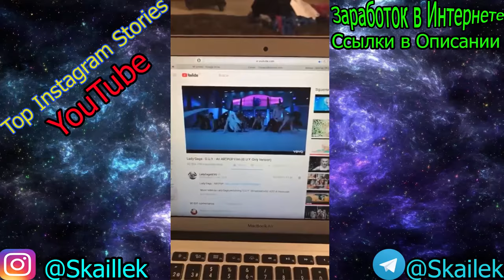Instagram Live broadcast (otovans)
Оптимизация( не читать ): youtuber, the tripletz, the triplets, lucas loren, triplets, thetripletz, sergi pedrero, tripletz, dakota, lucloren, trap, instagram, hermano mayor, entrevista, gay, comedia, humor, risas, directo, sergipedrero, 2017, homosexual, rap, lgbt, andre, andresin, hd, lucre, pedrera, dulceida, soy una pringada, jedet, otovans, hermano, tv, dj, wag1mag, violenta, pedrero, mayor, 2018, trapqueen, cachonding, doblaje, parodia, glamour, vlog, perreo, me debes 31 euros, hiphop, lgtb, twinks, dj set, padres, wag1meets, aguado, challenge, cuatro, maltrato, nathy peluso, music, tarrega, montaje, influencer, vans, oto vans, bad gyal, alba paul, yu, rihanna, 2015, muertos, vodafone yu, los 40, ms nina, pxxr gvng, the tripletz challenge, lgbti, kamasutra, dakota tarraga, 2014, beef, gran hermano, dulcealba, barbie dakota, reggaeton, juanpa, lele, historias, novia, zurita, stories, diarias, antiguas, ryan, live pd, a&e latinoamérica canalaetv latino, policías patrullando, wismichu muy desconforme porque le banearon muchos de sus videos, policías en vivo, policía us, cámaras policiales, patrullas en vivo, persecusión, es, completos, mario, yuya, pautips, villalobos, ruiz, bautista, dan abrams, yoss, dashia, sebas, androgyny lipstick, festivales de musica, the tripletz arenal sound aftermovie, arenal 2017, arenal aftermovie, the tripletz arenal sound, mejores festivales, conocemos a martin garrix, martin garrix, lesbiana, condicion sexual, musulmana, martin garrix arenal sound, martin garrix y the tripletz, aftermovie arenal sound the tripletz, arenal sound aftermovie, a coruña, remember, gallega, galego, impro, galicia, vintage, aqui mando yo, chiara ferragni, arenal sound 2017, ravioli, fedez, mi experiencia en television, homofobia, charla de queridas, sephora, mac cosmetics, kat von d, tattoos, unicorn blood, skin frost, ru pauls drag race, beauty killer palette, fernanda, mateo, luisa, garcia, camilo, celebrity skin, drag makeup, makeup, gorgeous, beauty killer, jeffree star, lesbianas, the tripletz charla, jeffree, vanity, arrestos en vivo, velour liquid lipstick, jeffree star cosmetics, get away with murder, blush, luiteo, mcdonald's, wag1 magazine, reels, wag1, valga la pena, tangana, batallas, gallos, king jedet, yung beef, preguntas, 25 cosas sobre mi, pop, one path, wtf, video tag, crítica, faltas, lengua, recycled j, natos waor, oro rosa, speed, carretera, hijos ruina, los 40 principales, rupaul's drag race, vlogs, vlogger, borja, marilyn manson, radiotubers, tuenti celopan, tuenti soy una pringada, living postureo, el show de tuenti, soy una chica fitness, cheap queen, lindsay lohan, prieto flores, monguer, drag, soyunapringada, pringada, trash, yu no te pierdas nada, esty quesada, youtube soy una pringada, carlota corredera gorda traicionera, mr wonderful, salseo, ortografía, the tripletz y jonan, publicidad, anuncio, pedro garcia aguado, cagar, putos, muñeca, parodias, también te digo, adivina la cancion, mcdonalds, mcdchallenge, bronca, perro, neoperreo, chile españa, bea pelea, tomasa del real, policías america, tomasa, mafia del amor, prendelo, vampira, toto, hangover, the tripletz adivina la cancion, song tag, jonan wiergo, jonan, bejo, dancehall, musica urbana, jonan perrea, jonan perreando, challenge en español, challenge divertidos, kamasutra challenge, bieber, test, preguntas sobre, santi capote, ellos, pop bar, razzmatazz, jose luis algar, capote, algar, recycledj, orgullo, la zowi, musica, capturado por la cámara, closer lyrics, influencers, goicoechea, fashion film, insultos, acoso escolar, juanma saurus, pedrelucre, beso, sergi lucas juntos, sergi lucas novios, shippeo, acoso, bullying, naranjita la lia, pareja, gh, rodéanos, rodri, adara, premio, banalized, chichonitos, hot, que ha hecho con el premio, se lian, collection, movida, pica, y eso significa movida, me pica la nariz, pega, nariz, mamá, 2016, palabritas, la lía, liar, famosa, ghvip, pasiva, camiseta, the tripletz shop, coleccion, la sexta, pedro, españa, pegar padres, programa, televisión, bea, hermano mallor, le sigue o no le sigue, le sigue challenge, viral, meme, hora yutuber, le sigue o no le sigue challenge, the tripletz dulceida, ana scorza, gata cattana, dulceida alba tripletz, the tripletz dulcealba, fanart, applause, ultra music festival, ultra, sipor, oto, ultra miami, live stage, ultra live, live music, ultra music 2018, ultra 2018, mujer, feminismo, van original, authentic vans, van sk8-hi, vans old skool, vans california, vans